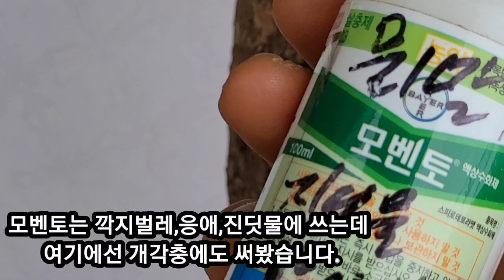21/8/10.개각충을 잡자!그게 뭔데?벌레? 식물에겐 암 적인 존재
피를 빨아먹는 흡혈귀가 있다면 식물에겐 즙액을 빨아 먹는 개각충이 있다.